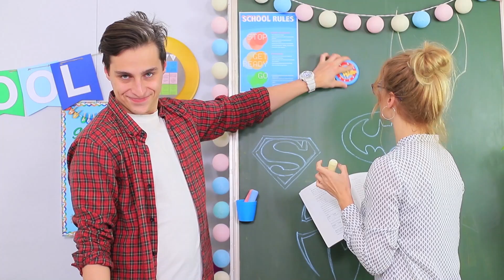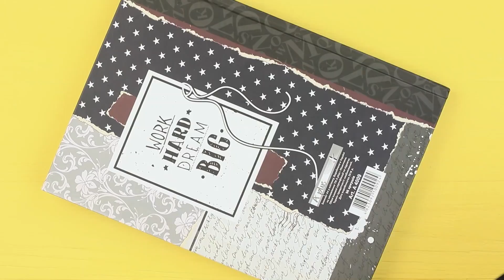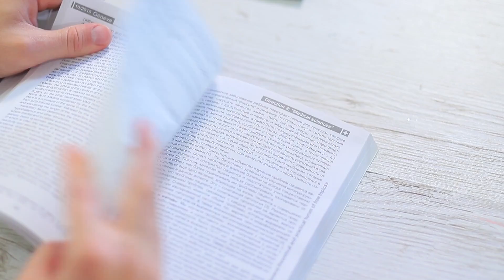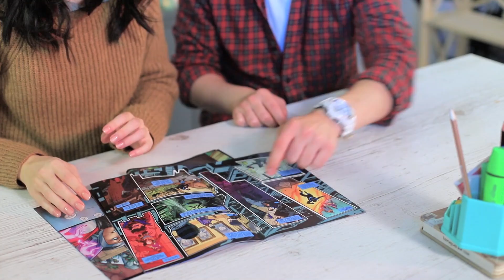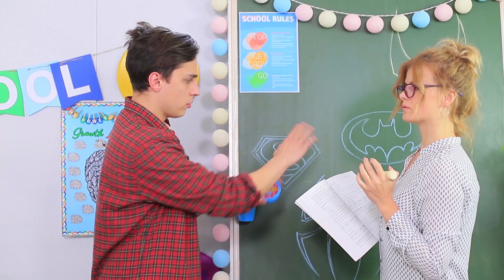MATERIAIS ESCOLARES DA MARVEL vs MATERIAIS ESCOLARES DA DC / 8 MATERIAIS ESCOLARES DE SUPER-HERÓIS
Você gosta de quadrinhos? Nossos heróis gostam muito de quadrinhos, e eles não se separam deles nem na escola durante as aulas. Mas alguém adora heróis da Marvel e alguém - o mundo DC. De quem são as ideias melhores? Decida por si mesmo!

Suprimentos e ferramentas:
• Apito
• Papel metálico
• Fita dupla face
• Marcador
• Acetona
• Marcador permanente
• Papel auto-adesivo dourado
• Folha de EVA
• Pistola de cola quente
• Caderno de capa dura
• Estilete
• Papel preto
• Imagem impressa de Venom
• Cola de slime
• Bórax
• Bicarbonato de sódio
• Bolsa Ziploc
• Imagem do tridente de Aquaman
• Papel manteiga
• Lápis
• Furador
•  Vela
• Tintas acrílicas
• Glitter
• Spray de cabelo
• Caneta
• Imagens de super-heróis
• Papel colorido
• Figuras de super-heróis
• Apagador redondo
• Etiqueta da mulher maravilha
• Papelão
• Zíper
• Anel de chaveiro
• Pequeno fecho de lagosta